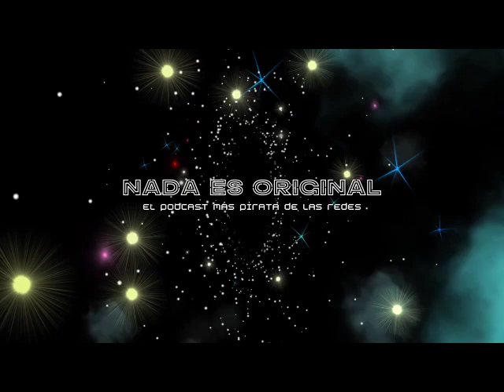David Gómez y las comunidades afromexicanas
Platicamos con David Gómez sobre la creación audiovisual dentro de las comunidades afromexicanas, se puso buenísimo!